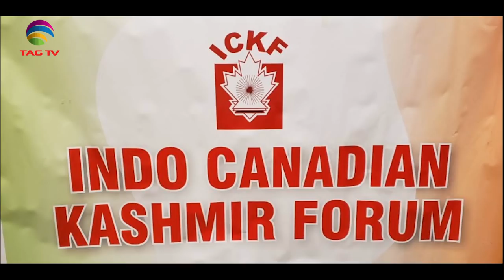Kashmiri Hindu Exodus Symposium in Toronto - TAG TV Special Report